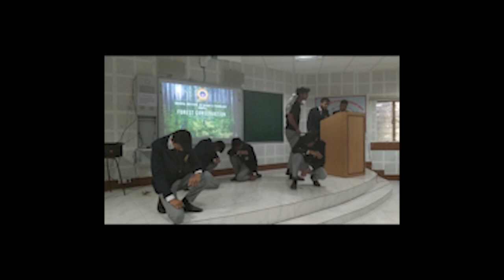Forest Conservation Skit | Oriental Institute of Science and Technology | Ayushi Woman Empowerment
Report of Activity 24 Jan 2020

The Department  of  Computer Science and Engineering Oriental Institute of Science and Technology hosted Act , Speech , Poster and Slogan on Forest Conservation under AICTE 2020 . The Function was graced by the presence of Dr Farah Haneef Head of Department CSE . The Competition Found Immense participation from students of 6th and 4th Sem The Event was Coordinated by Prof Ayushi  Arzare

    “Forests are green and oceans are blue

      Lets protect them for me and you”

 Restrictions need to be put in place to conserve forests. With the alarming rate of deforestation, measures need to be put in place to protect wildlife, the environment, and all the living things that depend on forests for their survival. People need to be educated on the importance of conserving forests, as it will empower them to act appropriately such as planting more trees instead of cutting them.